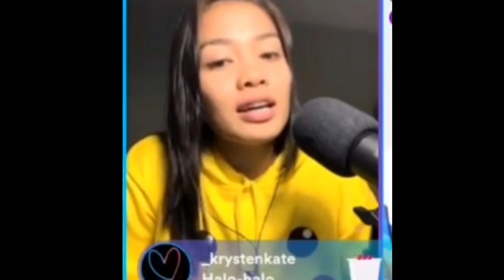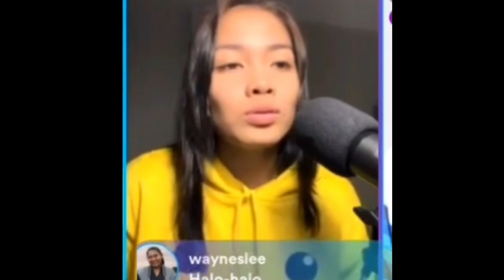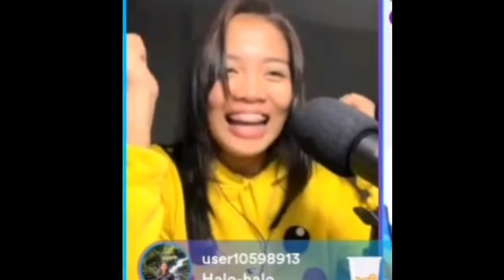JEMA GALANZA MIX Song's | CAELIA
Song  Title:  Kiss we make up (BlackPink)
                : Di lang ikaw (Juris)
                :  When I look at you (Miley Cyrus)
                :  Torete (Acel Bisa)